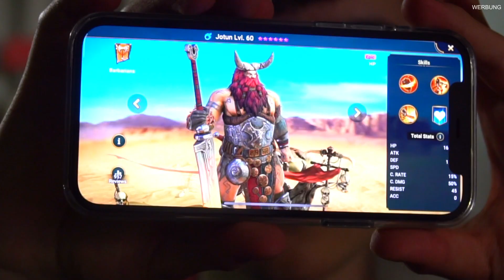XOXO MASKE ZERSTÖREN mit PORTAL TRANK in SCHWARZES LOCH!! *es funktioniert*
Installiere Raid kostenlos: ✅ IOS ✅ ANDROID ✅ PC und beginnt eure Reise.

Heute Nacht wirft Doktor Light die XOXO Maske in ein schwarzes Loch Portal um sie zu zerstören und es funktioniert. Sie ist nicht unter Wasser im See sondern mit Kermit dem lustig Kinder Frosch bei the Masked Singer Pro7 und pranken Vogelmann Prank der Maske abnehmen.